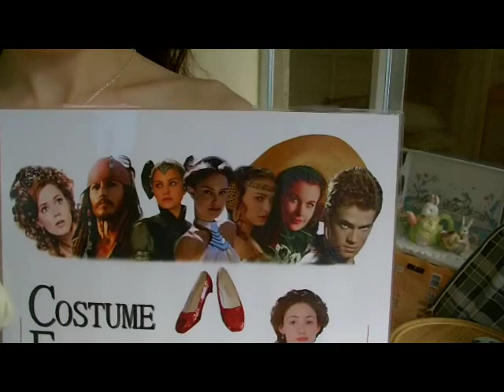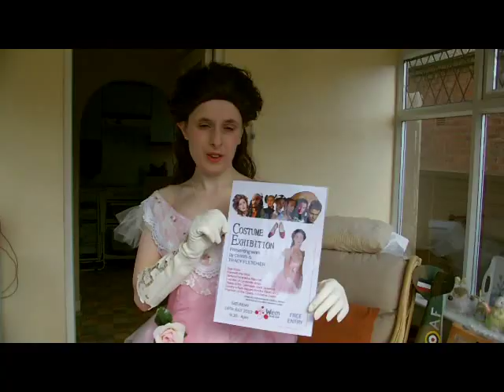Christine Daae Pink Movie Masquerade dress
Cosplaying as christine Daae, this is my homemade dress, made from 7 metres of Blush Pink Taffeta.